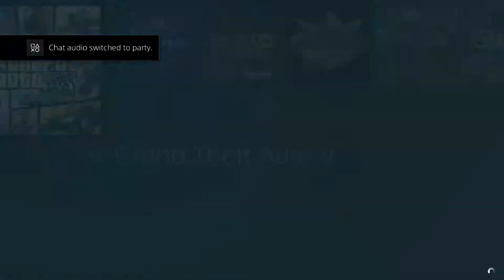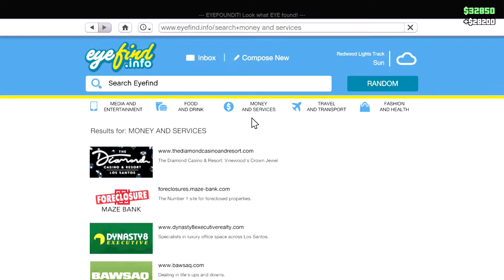Delivering them goods I GTA Online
We back Delivering all them "Goods" and getting paid.